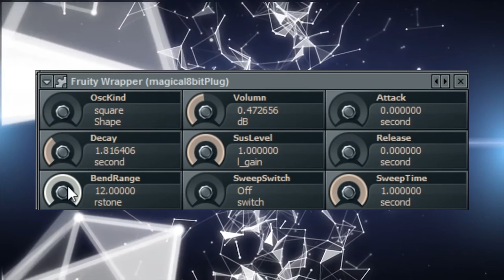Magical 8bit plugin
Плагин 8-бит. Для любителей восьмибитной музыки самое то!